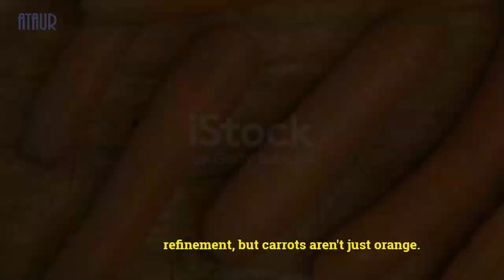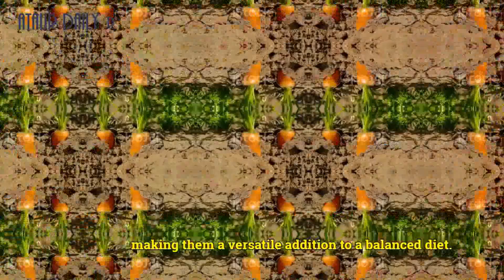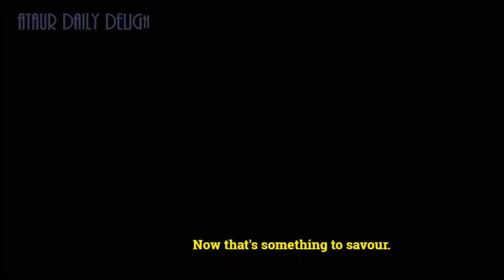Origin of Carrots| HISTORY of Carrots| Interesting FACTS of Carrots| HEALTH BENEFITS| Carrots Recipe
Origin of Carrots | HISTORY of Carrots | Interesting FACTS of Carrots | HEALTH BENEFITS of Carrots | Carrots Recipe

Carrots have been a part of human cultivation for over 5,000 years. Originating from Afghanistan, these slender roots were initially purple or yellow. Through centuries of cultivation and crossbreeding, the iconic orange carrot emerged in the Netherlands in the 17th century, symbolizing a triumph of human ingenuity and agricultural artistry. A journey of color, flavor, and wellness.

Enjoyed this video? Your support means the world to us! 🙏 📺

If I have mistaken uploaded any copyright material, please message me and i will take it down immediately.